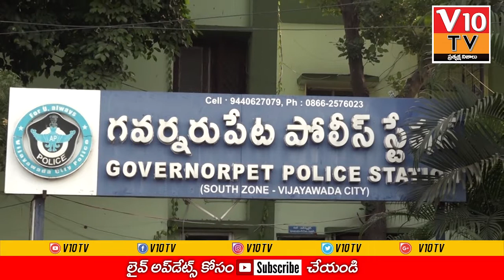ఆశపడ్డాడు ఉన్నది పోగొట్టుకున్నాడు